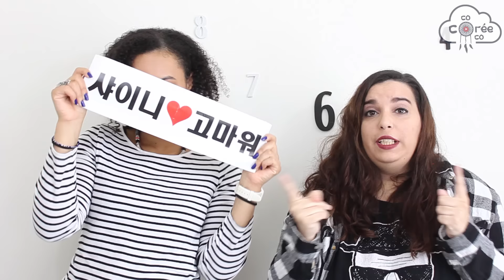[ENG SUB] CoCoréeCo Stories #2 : Kcon Paris 2016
Coucou les poussins, voici le vlog tant attendu de la Kcon à Paris, vous y trouverez nos joies, les interactions des idoles avec le public et quelques extraits de performances ! On espère que ça vous plaira, en tout cas, on a passé un super moment, on croise les doigts pour qu'ils reviennent l'année prochaine.
Petite précision : Les cris n'étaient pas de nous ... Mais de toutes les demoiselles autour de nous haha ! Bon parfois vous nous entendrez chanter, mais on a coupé un maximum pour ne pas faire souffrir vos oreilles lol...

BTS : Opening with Arirang kpop version  3:28
Block B  5:00
I.O.I  7:30
Special stage  11:19
F(x)  11:55
BTS  15:21
FT Island  17:27
Shinee  20:05